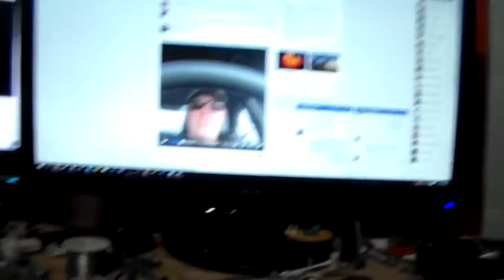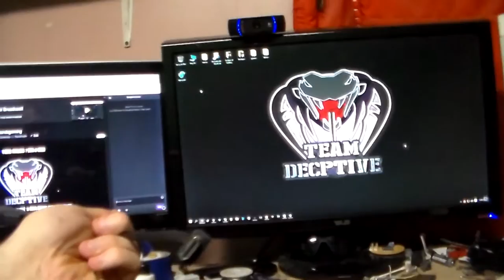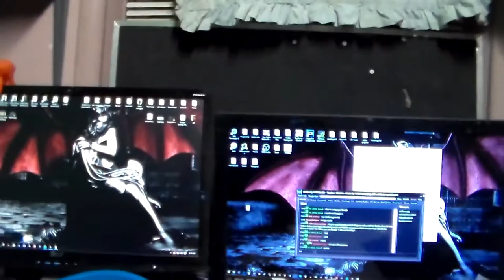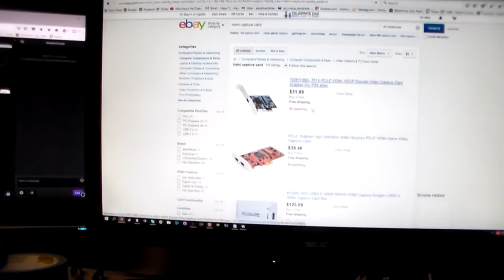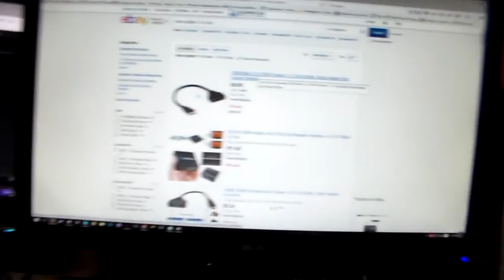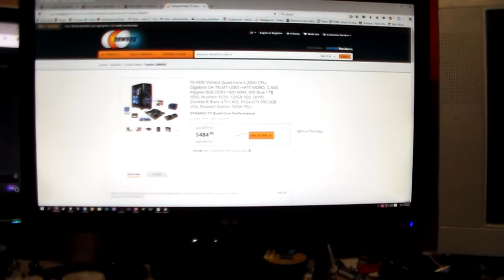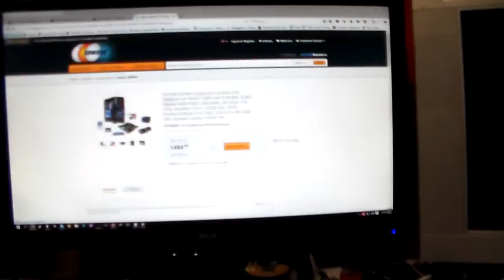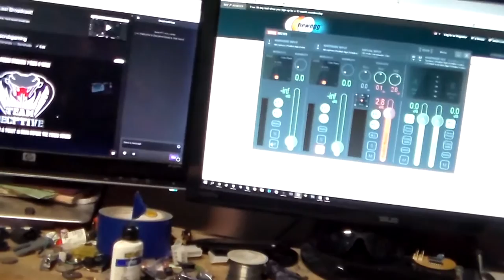[ Vlog ] Cobras quicky questions my streaming setup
got a question you want to Ask Cobra then Shot me a comment to this video and I will do my best to answer it BIG thank you to Keith for this question I hope I answered it For you..

2 out HDMI splitter

HDMI capture card